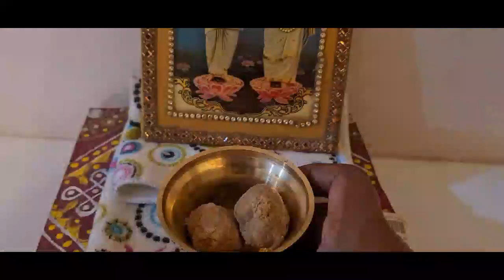wheet laddu/prasadam laddu/అమ్మచేతి వంట/గోధుమపిండి ప్రసాదంలడ్డూ/అమ్మకు వాళ్ళనానమ్మనేర్పిన లడ్డూ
wheet laddu/prasadam laddu/అమ్మచేతి వంట/గోధుమపిండి ప్రసాదంలడ్డూ/అమ్మకు వాళ్ళనానమ్మనేర్పిన లడ్డూ/ప్రసాదంకదా నామజపంతో కట్టాం

ingree :

wheet powder -1g
sugar powder-1 to 11\2kg
ghee   -1kg
cashew nuts -1bigcup
badam-1big cup
watermelon seeds-1/2cup
elachipowder -2teaspoons